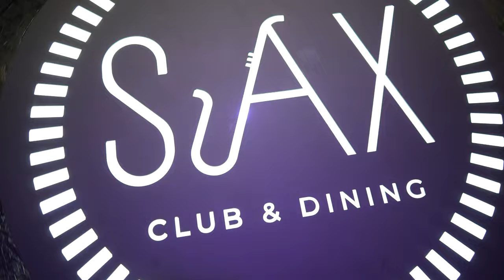Dema - LA LA LA (Official HD Video)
Dema